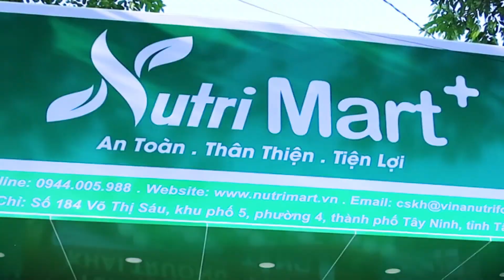[KaiProduction] Opening Vinanutrifood Tây Ninh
Opening Vinafood Tây Ninh

Cảm ơn Khách Hàng Vinanutrifood đã tin tưởng

Cảm ơn Công ti đối tác Hievent

● Video edited Kai
● Program: Adobe Premiere Pro CC 2021